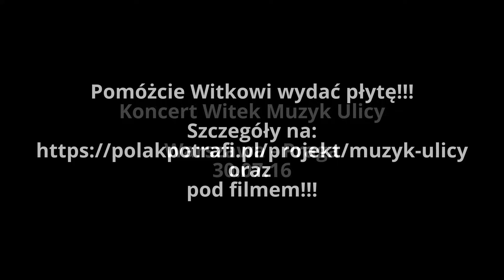Witek Muzyk Ulicy na Starej Pradze 30.07.16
Zapraszam Was do uczestnictwa w akcji zbierania funduszy w celu sfinansowania nagrania w profesjonalnym studiu nagrań mojej debiutanckiej płyty "Gram dla Was"!
Szczegółowy opis projektu, który zatytułowałem "Zmieńmy polską scenę muzyczną z Witkiem Muzykiem Ulicy!" znajdziecie w serwisie Polak Potrafi pod adresem:
Ta forma wsparcia mojej twórczości jest odpowiedzią na Wasze oczekiwania i mam nadzieję, że spotka się z ciepłym przyjęciem z Waszej strony. W ten sposób mam szansę być niezależny od firm fonograficznych i jednocześnie wzmocnić więź z coraz większym gronem sympatyków w kraju i zagranicą :-)
W podziękowaniu za wpłaty na rzecz nagrania płyty przygotowałem dla Was wiele ciekawych nagród.
Bardzo liczę na Wasz aktywny udział w akcji! Będzie mi ogromnie miło, jeśli udostępnicie dalej tego posta.
Zmieńmy razem polską scenę muzyczną!!!
Pozdrawiam i do zobaczenia wkrótce na koncertach,
Witek